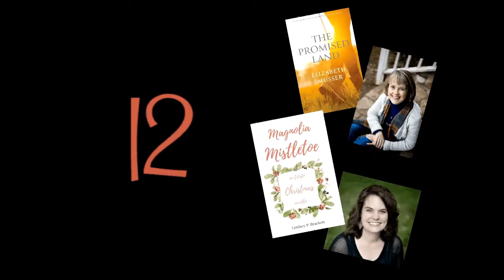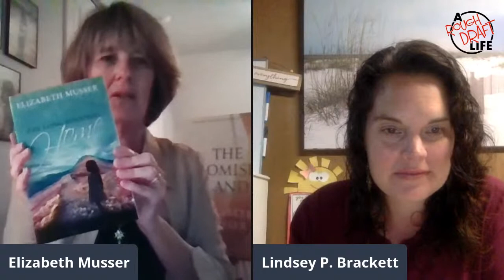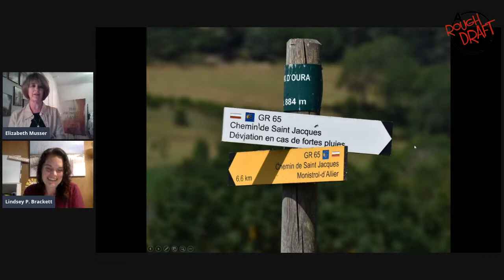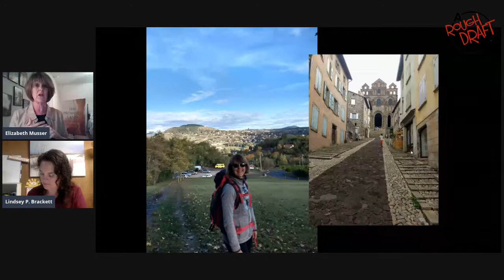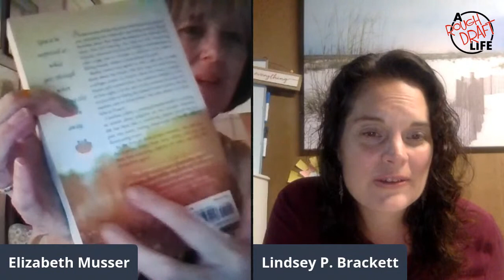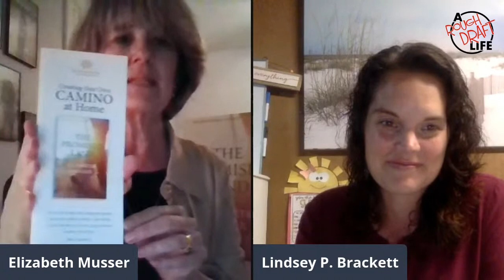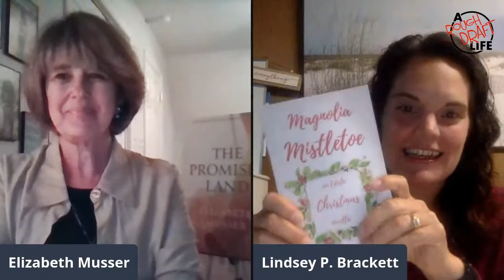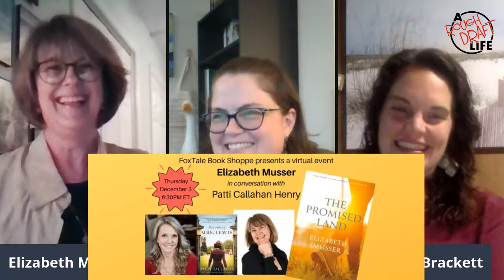Launch Party for The Promised Land and Magnolia Mistletoe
Join us as we celebrate the launch of Elizabeth Musser's latest novel, The Promised Land and Lindsey Brackett's Christmas novella, Magnolia Mistletoe. It's sure to be be an evening of fun, games, and prizes!